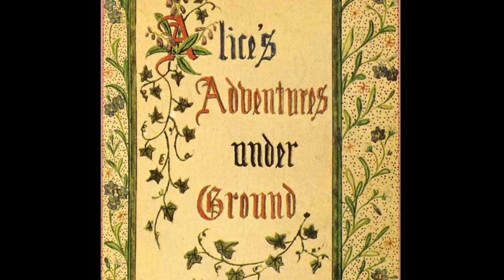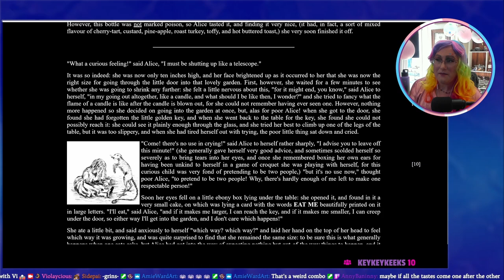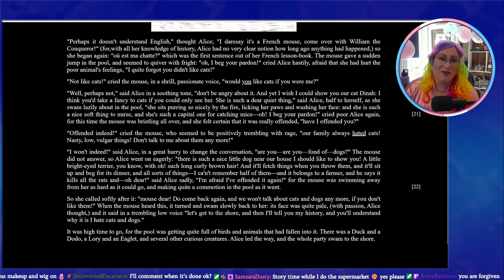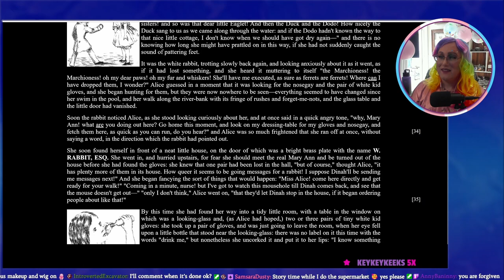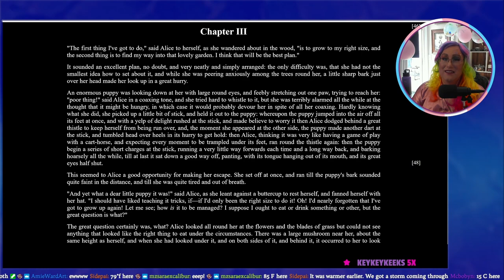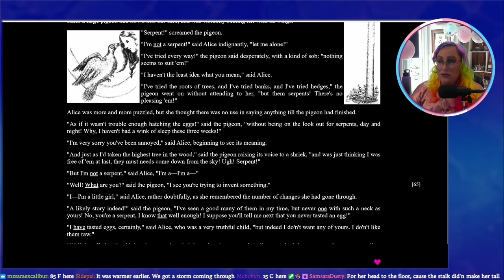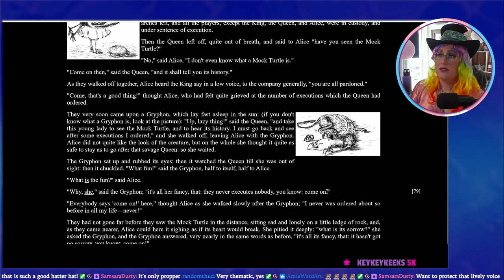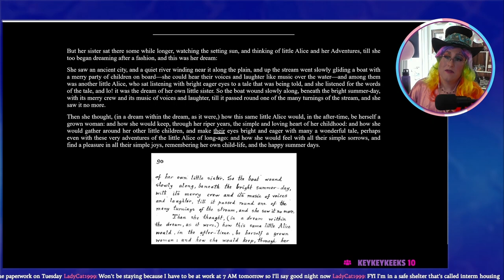Story Time: Alice's Adventures Under Ground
Special Pride story time. Today Auntie Vi is reading Alice's Adventures Under Ground by author Lewis Carrol. This is the short story that would later become Alice's Adventures in Wonderland.
This video focuses on reading the story with minimal commentary. Read on if you want to know more about me.

Why Auntie Vi? Well, my friends offline and online all call me Vi, and I have no children of my own. I have amazing nieces and nephews and I am Auntie Vi to all of them.

I am not as sassy as other queens, and before this day I did not even know that I wanted to do drag performance at all. Dressing up as an expression of self has always been my focus, dressing towards a character though.